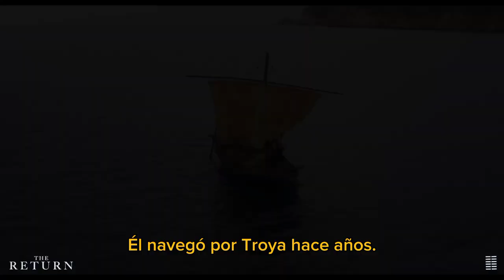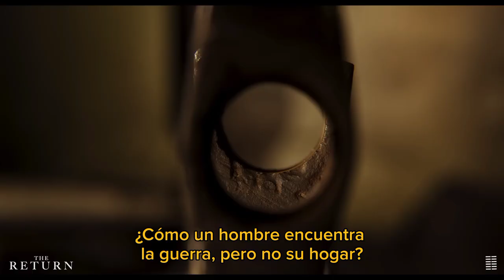The Return | Tráiler Subtitulado en español 2024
Título: The Return (El Retorno)

Sinopsis: Después de veinte años de ausencia, Odiseo aparece en las costas de Ítaca, demacrado e irreconocible. El rey por fin ha regresado a casa, pero mucho ha cambiado en su reino desde que partió para luchar en la guerra de Troya.

Estreno: 6 Dic 2024